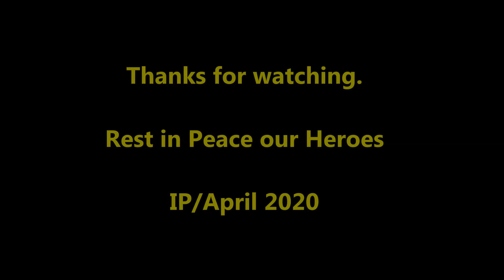22 Dokter RI Wafat Perangi Covid 19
Berisi foto2 profil 22 dokter umum dan spesialis Indonesia yang wafat hingga saat ini berdasarkan laoran dari IDI (Ikatan Dokter Indonesia) saat perangi wabah virus Covid 19 / Corona.  Selamat jalan para pahlawanku. Kita doakan yang terbaik bagi almarhum dan almarhumah di tempat peristirahatannya yang terakhir dan bagi keluarga yang ditinggalkan diberikan ketabahan. Aamiin.